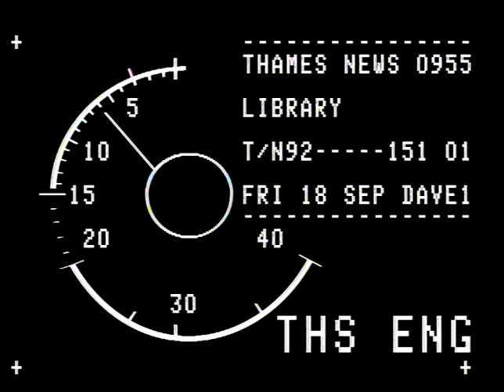TN-92-151-001.m4v | Thames News Archive Footage